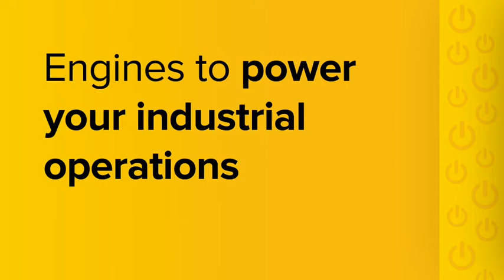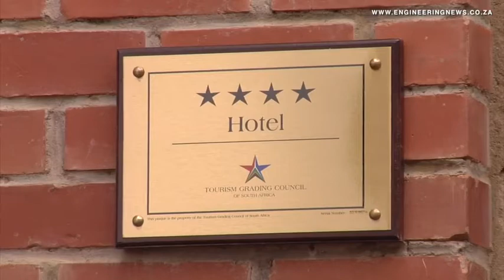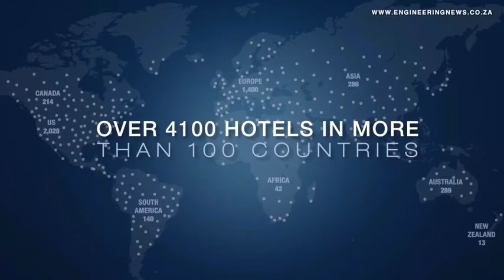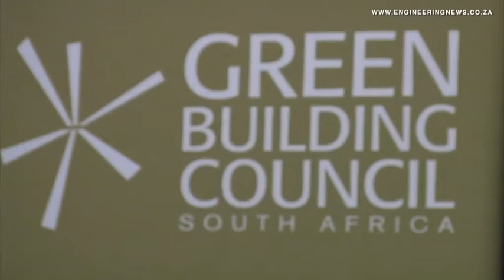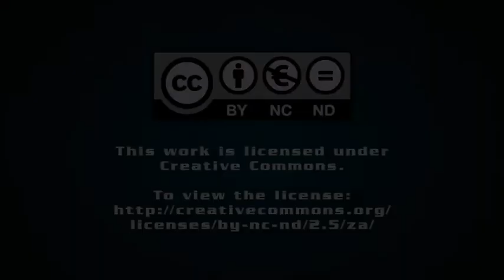Orion hotel partners with Best Western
South African hotel group Orion Hotels has officially joined US hotel chain Best Western Hotels and Resorts as its local franchisee. Anine Killian tells us more.